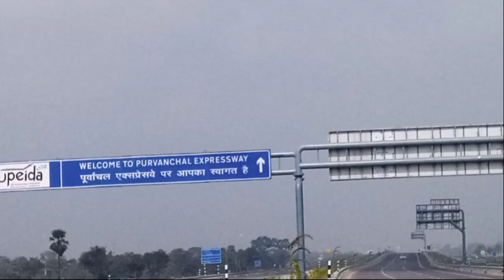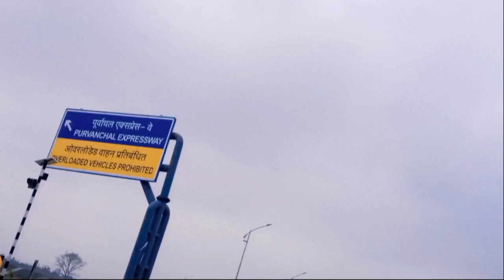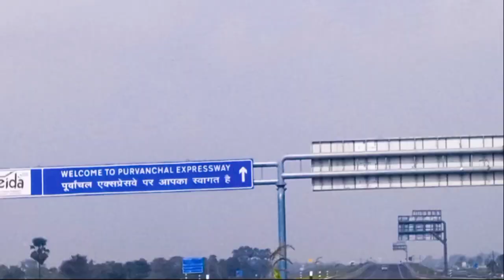Purvanchal Expressway Highway vlogs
l hope enjoyed this  video🤗🤗